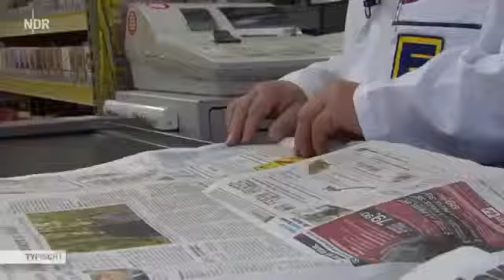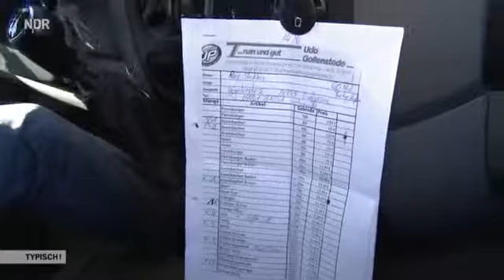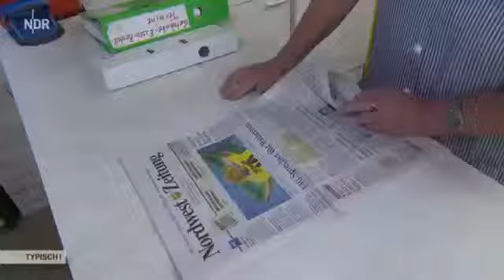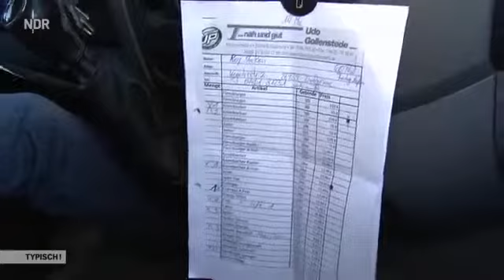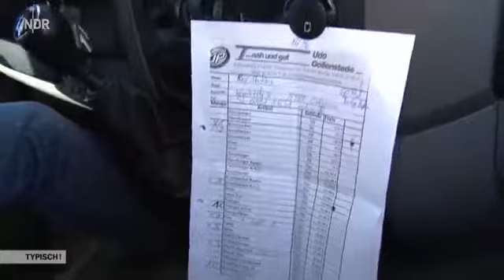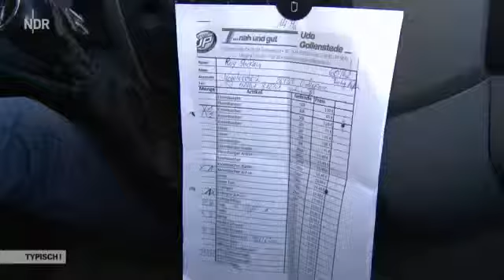Typisch! Der Ostfriese mit der Suppenküche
Supermarkt-Betreiber, Party-Caterer und Eventmanager: Tim Gollenstede aus Schweiburg ist alles in einer Person. Trotz dünn besiedelter Region boomt der . Bergschafe, weiße Schnucken, ungarisch.

Nach der Trennung von seiner Frau startete der Bestattungsunternehmer Hinrich Amelsberg eine neue Karriere. Der 64-Jährige serviert Suppen von seiner .

Dangast.

Gourmet-Metzger Marcus Bauermann ist eine auffallende Erscheinung. Er reist mit Frau und Hund in seinem Wohnmobil durch die Gegend, um Salami und .

Kuchen, Torten und Pralinen - bei Britta Gaiser-Steeg gibt es diese Leckereien im Knusperhuuske. Das Porträt begleitet die Inselkonditorin von Baltrum durch .